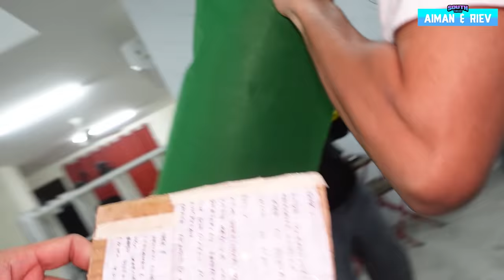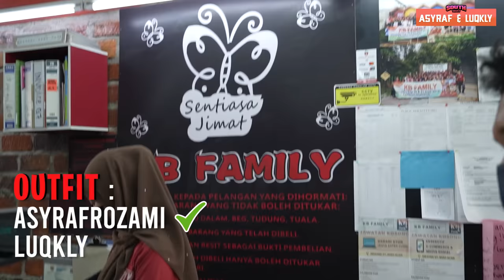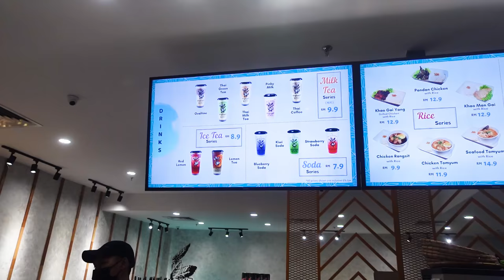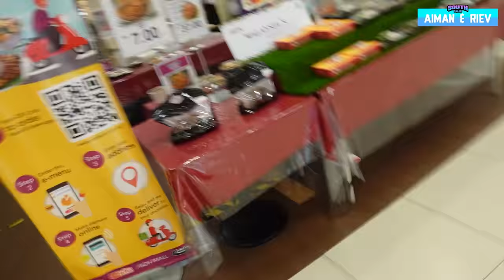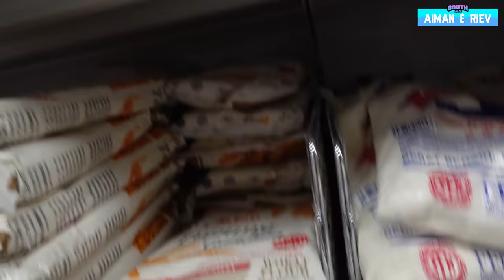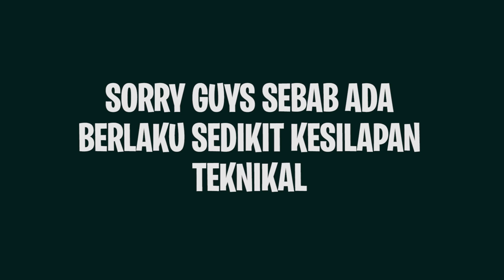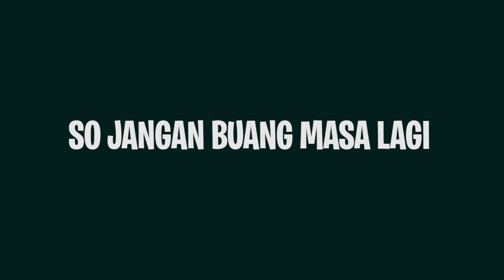24 JAM DENGAN 1 WARNA ! BUAT AYAM GORENG MASAK BIRU !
24 JAM HIDUP MENGIKUT WARNA YANG DITETAPKAN

South Squad Members :

1.Rushdan Wafa

2.Luqkly

3.Asyraf Rozami

4.Allif Aiman

5.Allif Imran

6.Kamil Zahar

7. Rievwafa